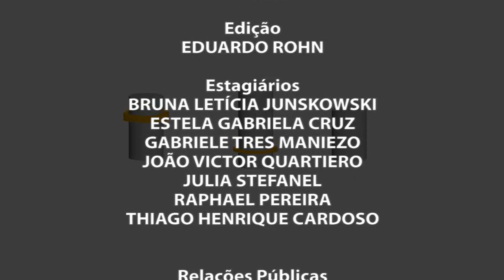Trocando em Miúdos | O que é Economia? (08/03/17)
Nesta nova temporada do Trocando em Miúdos, vamos falar sobre a definição da economia. Você vai entender todo seu funcionamento, além do contexto econômico na atualidade em diversas perspectivas.